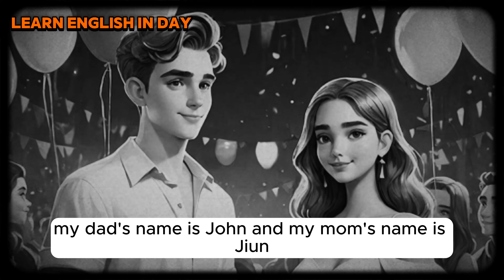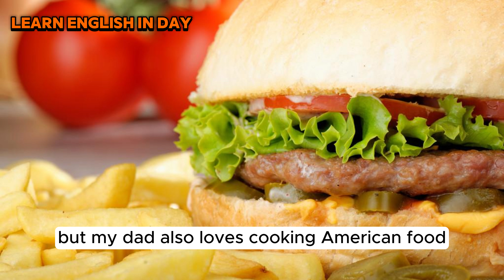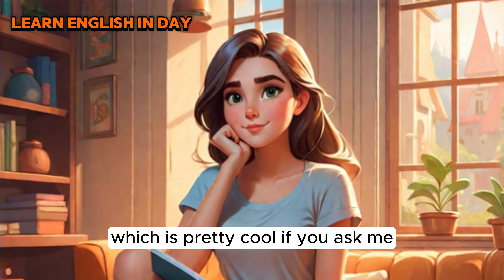Learn English In Day || Learn English through story ( Me & my beautiful family ) Learn English Now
Learn English Through Stories | English Story : The Little Prince

Learn English Through Stories | English Story : My english learning journey. (LEVEL 1)